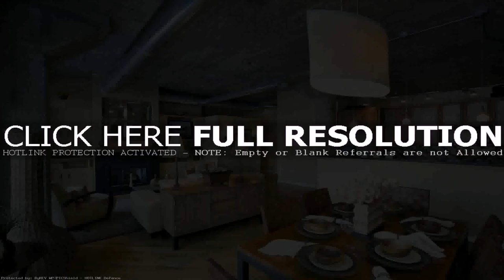Tiny Home Interior Design (see description)